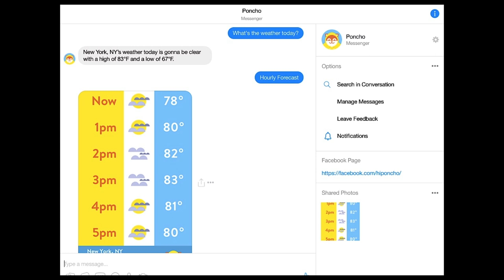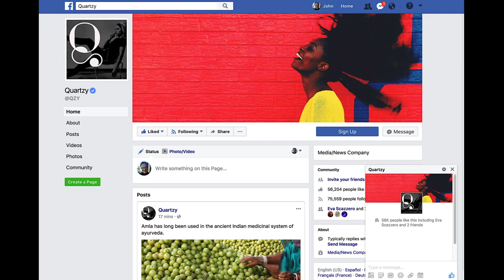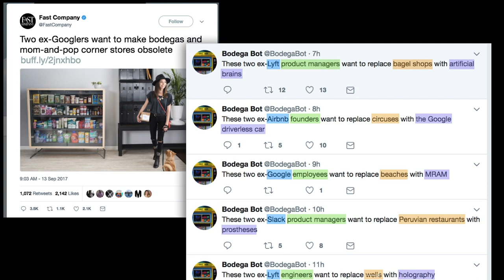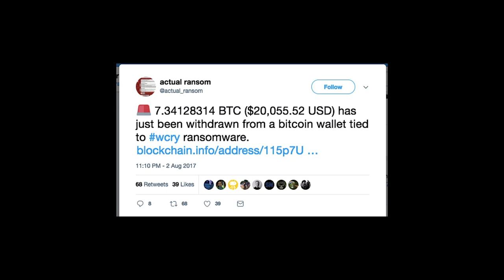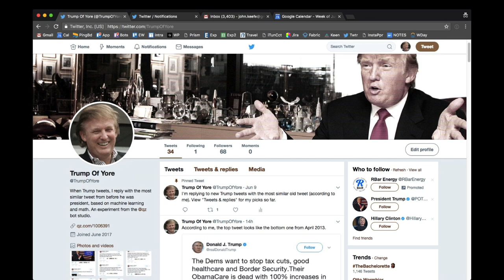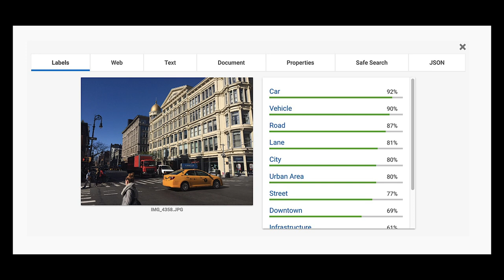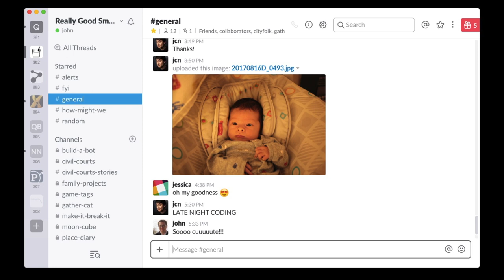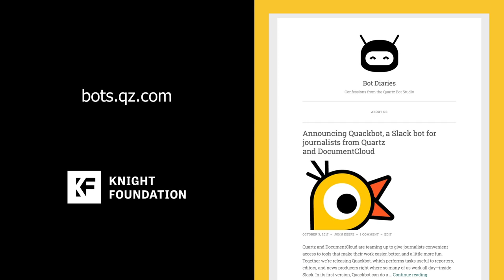J/i 2017 News Bots - John Keefe of Quartz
J/i 2017 - News Bots:  John Keefe of Quartz describes experiments in chat bots, voice interfaces and machine learning for journalism from the Quartz Bot Studio.  (Oct. 20, 2017 at the Journalism Interactive Conference.)